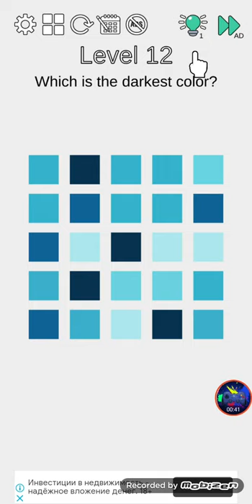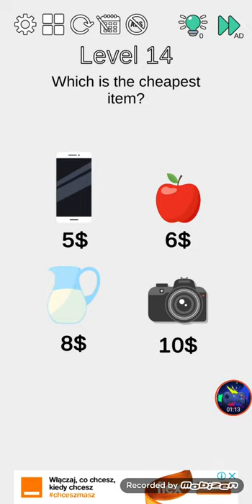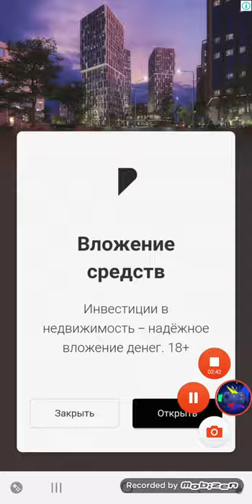Think Outside Android Gameplay Level 11-20 Walkthrough